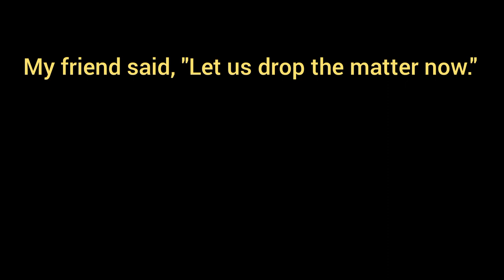My friend said, "Let us drop the matter now." [ Change into an indirect speech ]